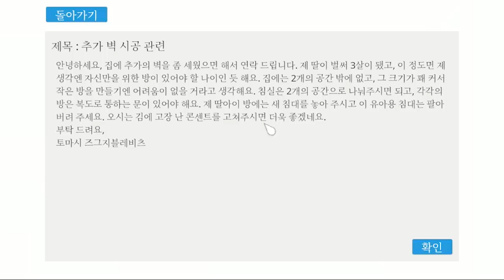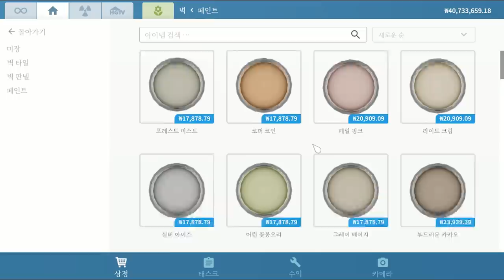이제 벽돌도 쌓아야해.... ㅋㅋㅋㅋ - 벽돌 시공 편